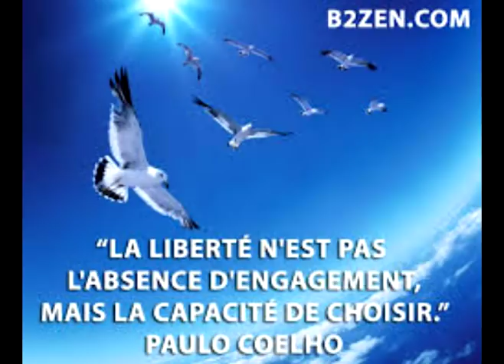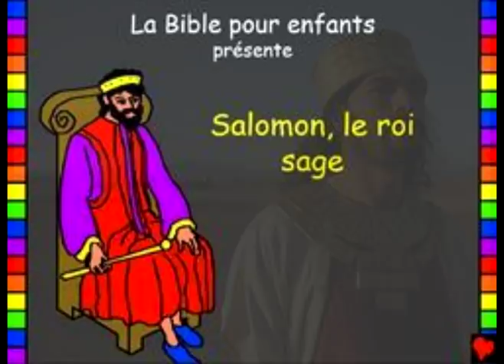IL SERA FAIT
Louons le Grand Dieu...